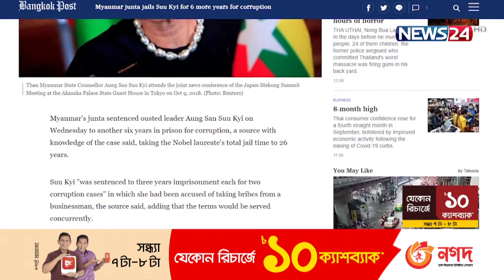নেত্রী অং সান সু চিকে আরও ৬ বছরের কা.রা.দ.ণ্ড দিয়েছে জান্তা সরকার | News24